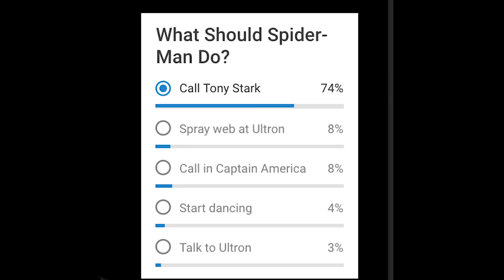Iron Man Vs Ultron! – (Avengers You Decide Ep 2)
At the end of this Avengers Kids video, YOU can vote on what should happen next! Yesterday, 74% of you voted for Spider-Man to pohone Tony Stark! Check out tomorrow's episode to find out what happens. If you haven't already, check out Episode One

We are a family that make fun videos with our friends. A mixture of song parodies, film parodies, and a few crazy short films to entertain you.

The Gorgeous Movies family is David, Janet and their three boys Daniel (14yrs), Harry (12yrs), and Charlie (7yrs). David started making videos with the boys as a way to entertain them. Daniel insisted we put one on Youtube and the rest is history!